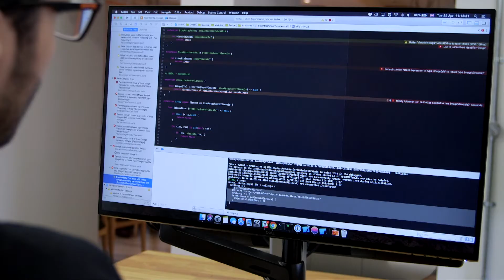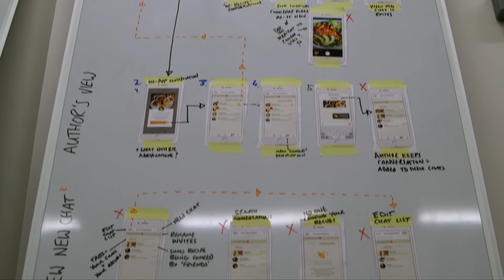Ed, Engineer | Working With Us | Cookpad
Ed, one of our Site Reliability Engineers, talks about the engineering culture at Cookpad and the interesting challenges when you're working on a product used by 100million people around the world.